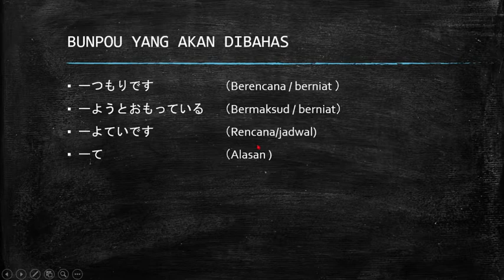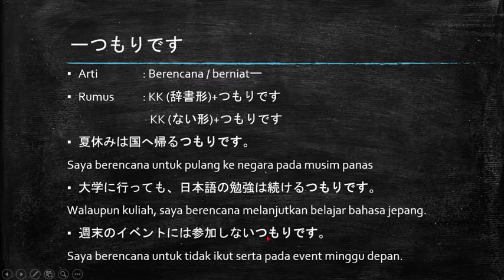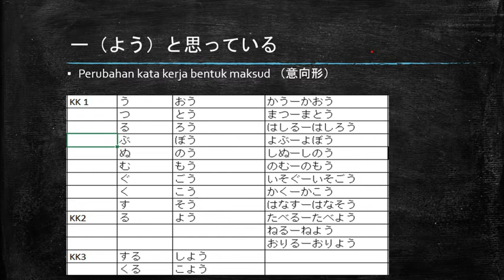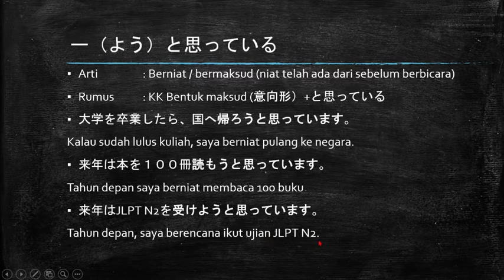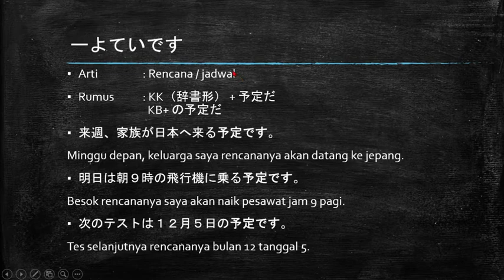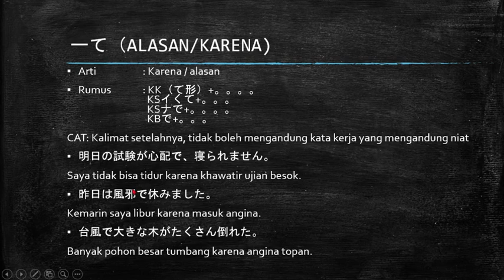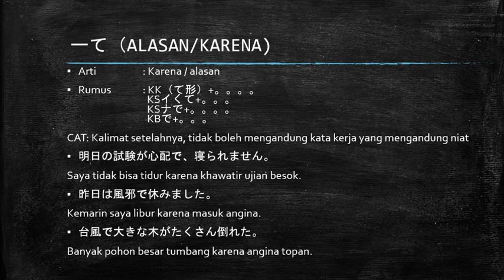Pola kalimat JLPT N4 ーつもりです、ーようと思っている、ーよていです、ーて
Pola kalimat yang akan dibahas hari ini
1．ーつもりです　Berencana / bermaksud
2．ーようと思っている　berniat / bermaksud
3．ー予定です　Berencana / jadwal
4．ーて　　Karena